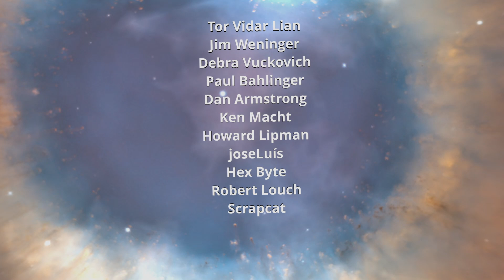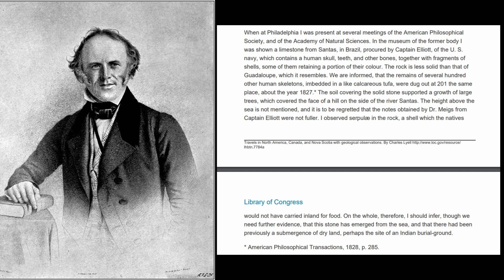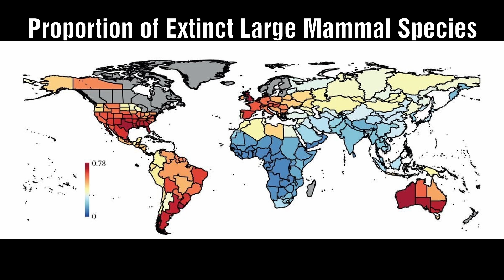When the Land Rose Out of the Sea: Pole Shift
When the Land Rose Out of the Sea

You may be familiar with the violent physical changes and destructive forces that seem to have affected widespread animal populations at the end of the Pleistocene epoch.  Most often those discussed are the find in Alaska and Siberia.  But the evidence from South America is as strong if not stronger and reveals a rapid rising of the land out of the sea.

References:
The Path of the Pole, Charles Hapgood

00:00 Introduction
00:32 Lost sea of the Andes
02:55 Tiahuanaco a seaport?
04:19 South America continent rose out of the sea
05:18 Ruins in the desert once more fertile?
05:48 The Pleistocene graveyard of South America
08:42 The Freshness of Fossil Remains
09:48 Strange modes of burial
10:40 Summary